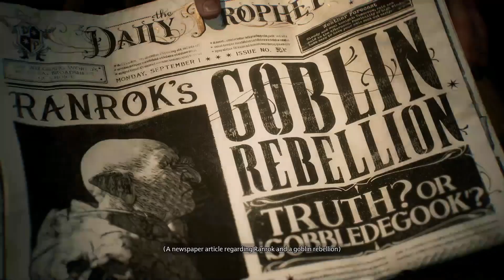The Sorting Hat Ceremony | Hogwarts Legacy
It seriously means the world to me so thank you in advanced!

Hatting Ceremony: 28:54

UPLOAD SCHEDULE:
Bringing YouTube videos to y'all every single week. Schedule varies but content will be here!!

My equipment:
-Pc/Console streamer (PS5,XSX,PC)
-Thonor usb mic
-Elgato Chat Link - Party Chat Adapter
-MSI 30" MAG301CR
-LG 4K 144hz
-ObsStreamlabs
-Streaming PC : NZXT built PC